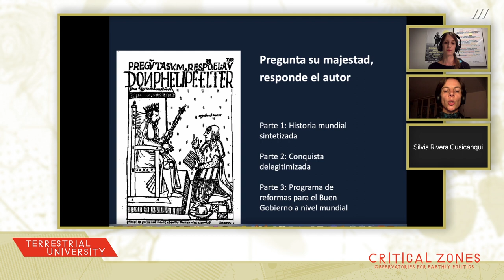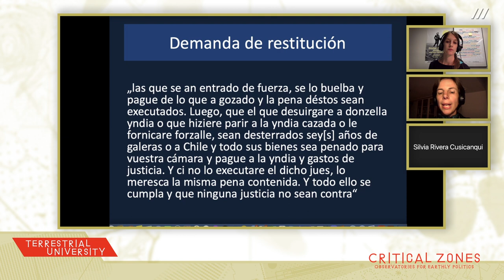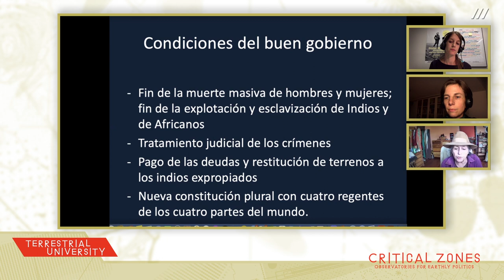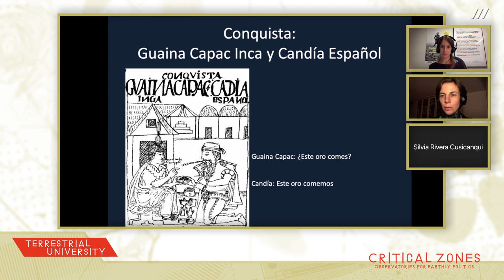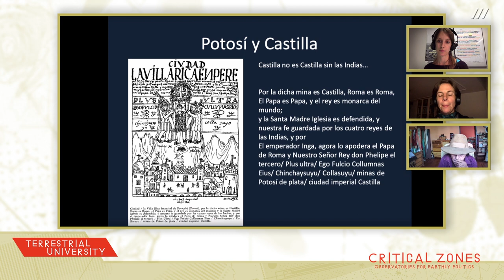[ES] Universidad Terrestre: Pacha y ch'ixi. Equilibrio Cosmológico Andino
Silvia Rivera Cusicanqui y Kirsten Mahlke en conversación

¿Qué fundamentos culturales hacen posible una buena y sostenible convivencia en la tierra? Waman Puma (siglo XVII) ofreció conceptos y perspectivas desde la lengua y la cosmovisión andina. La Prof. Dra. Silvia Rivera Cusicanqui y la Prof. Dra. Kirsten Mahlke hablarán de lo que significa esto y de lo que supone.

El primer periodo colonial portugués y español fue una época de cambios que aún hoy resuenan cultural, económica y ecológicamente. El lema de la bandera de la casa real española es »Plus Ultra«, que significa »más allá«, la transgresión de los límites anteriormente vigentes de »Non plus ultra«. Con Francis Bacon (1620), el »más y más« se convirtió en el principio rector de las ciencias naturales modernas: El conocimiento y la experiencia se volvieron ilimitados, más allá del viejo mundo. La consigna de no detenerse, de cruzar todas las fronteras, de ir más allá del mundo, originada en la época colonial, ha provocado una catástrofe ecológica y social sin precedentes y continua.

Felipe Guaman Poma de Ayala (también: Waman Puma, ca. 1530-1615), abogado que inicialmente trabajó para la administración colonial española en el Virreinato del Perú, escribió una carta de 1200 páginas al rey español Felipe III (1598–1621) a principios del siglo XVII. La carta es una forma temprana de resistencia no violenta y retóricamente sofisticada al principio del »plus ultra«. En su obra, describió las numerosas consecuencias de la colonización en su país y, en un diálogo ficticio con el rey, propuso reformas que regularan el trato a las personas, el medio ambiente y las condiciones de trabajo en términos de equilibrio y sostenibilidad para las generaciones futuras. En el centro de la carta, está la pregunta: ¿cómo podemos vivir bien juntos ante un orden político y una economía mundial descarrilados? ¿Qué fundamentos culturales hacen posible el mantenimiento de la vida?

Son ideas de reforma basadas en la reciprocidad, en las relaciones de intercambio y en el equilibrio de los opuestos. El principio subyacente, que Rivera Cusicanqui deriva de la cosmología andina, se llama »ch'ixi« [1]. »Ch'ixi« es un principio que permite que los opuestos coexistan sin borrar ninguno de ellos. Las contradicciones y los opuestos no resolubles, ambos/y, son los fundamentos de este orden del mundo: cuanto mayor es la diferencia entre las cosas, más importante es la relación de intercambio entre ellas. Lo ideal es conservar con integridad todos los elementos posibles. El don requiere un contra-don, igual que la noche requiere el día y el trabajo requiere el sueño. El buen vivir, según Waman Puma, se entiende como un equilibrio entre dar y recibir. La buena gobernanza se encarga de mantener o restablecer el equilibrio económico. En el centro de la cosmología andina está la vida en un orden espacio-temporal, »pacha«. »Pachacuti« significa el derrocamiento del orden mundial, un mundo desquiciado y en crisis.